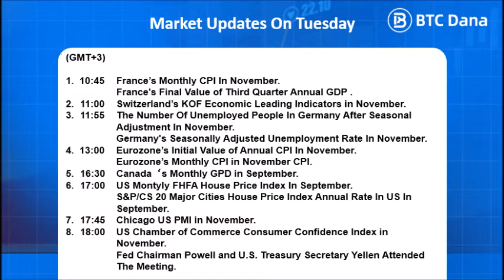Daily Market Updates Podcast on Tuesday 30 November 2021 by BTCDana India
This is the series of Daily Market Updates which will be available every Monday to Friday. We provide the list of events happening on that day. The events might give huge impacts on the market so you can use this to help you analyze the market, either to gain more profit or even to avoid the risk.

We will keep improving our channel so it will be more helpful for you.

Happy trading!